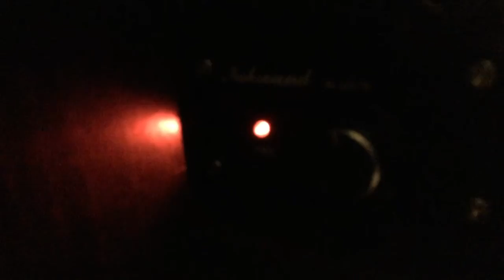(OLD) 1300w jvc underpowered by nobsound 100w subwoofer amplifier Part 2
Old video from 2019 but I upload videos on TikTok now. 😂